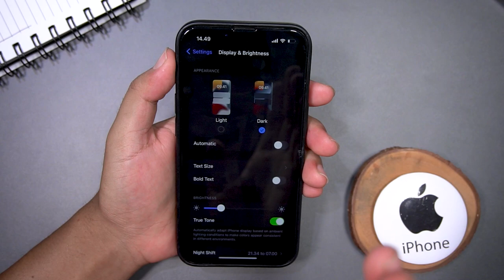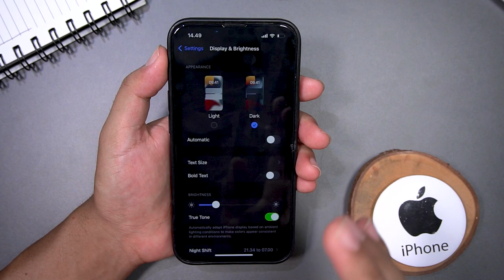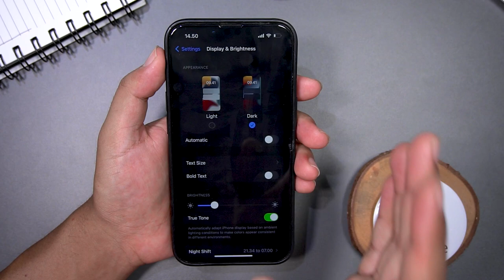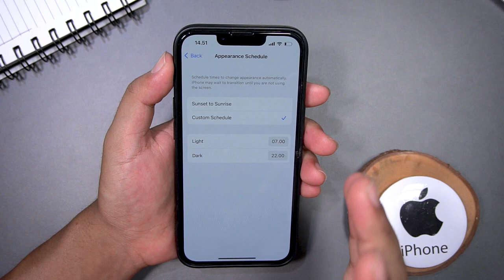How to Enable Dark Mode on iPhone Screen A Quick and Easy Guide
The video "How to Enable Dark Mode on iPhone Screen: A Quick and Easy Guide" provides viewers with a simple tutorial on how to enable the Dark Mode feature on their iPhone.
The video explains the benefits of using Dark Mode, such as reducing eye strain and saving battery life, and provides step-by-step instructions on how to turn it on.
This quick and easy guide is perfect for anyone who wants to customize their iPhone experience and try out the sleek and stylish Dark Mode feature.